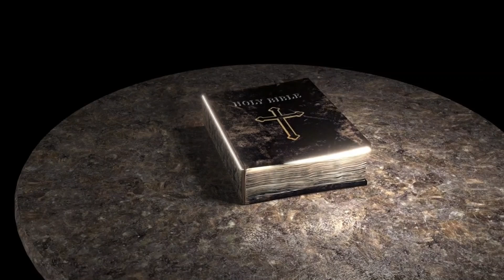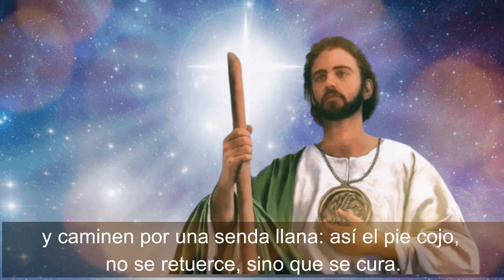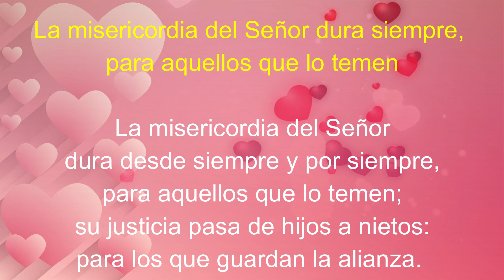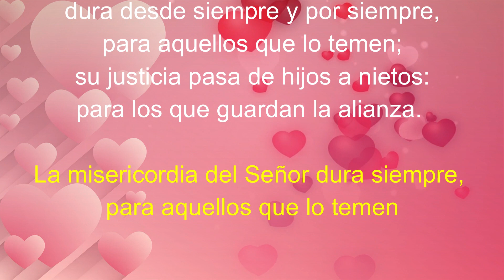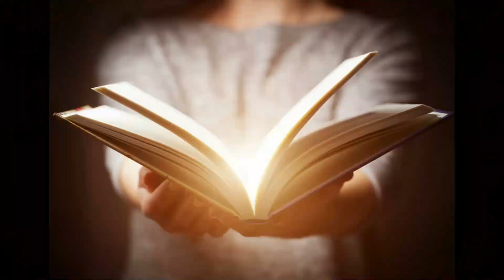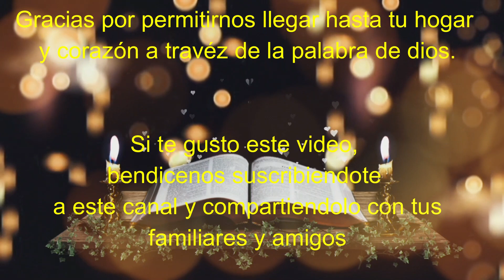Lectura del SANTO EVANGELIO DE HOY miércoles 1 de Febrero de 2023 ( Marcos 6,1-6 )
Lectura del SANTO EVANGELIO DEL DIA DE HOY miércoles 1 de Febrero de 2023 🙏 ( Marcos 6,1-6  )

Lectura y evangelio de hoy miércoles 1 de febrero de 2023

En aquel tiempo, Jesús se dirigió a su ciudad y lo seguían sus discípulos.
Cuando llegó el sábado, empezó a enseñar en la sinagoga; la multitud que lo oía se preguntaba asombrada: ¿De dónde saca todo eso? ¿Qué sabiduría es esa que le ha sido dada? ¿Y esos milagros que realizan sus manos? ¿No es este el carpintero, el hijo de María, hermano de Santiago y José y Judas y Simón? Y sus hermanas ¿no viven con nosotros aquí?. Y se escandalizaban a cuenta de él. Les decía: No desprecian a un profeta más que en su tierra, entre sus parientes y en su casa. No pudo hacer allí ningún milagro, solo curó algunos enfermos imponiéndoles las manos. Y se admiraba de su falta de fe. Y recorría los pueblos de alrededor enseñando.